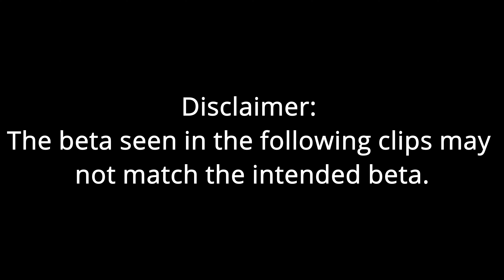Smichoff Climbing: The Salmon/Peach ones.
Stepping up the difficulty and moving on to the salmon-coloured problems. Still a few ones I need to work on sending! Hope you enjoy.